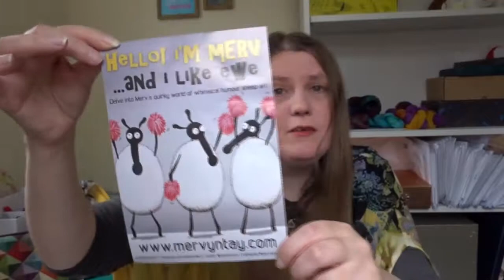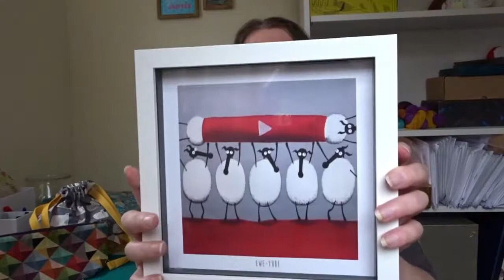the british wool show 2019 haul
What I purchased from the British wool show, murton 2019

my ravelry - lizwardamigurumi

the fiber fox @the fiberfox on instagram
The yarn badger